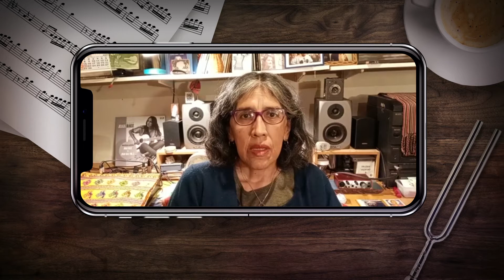Unísono 4/12 - Con Sara Mamani - horario especial 14:30 hs. Spot Programa 93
🔊 El programa del INAMU que difunde la música producida en forma independiente de todos los estilos y provincias del país en Televisión Pública

📅 Este sábado 4 de diciembre HORARIO ESPECIAL 14:30 hs.

🎙Con la participación de Sara Mamani 🎙

Compartiremos la música de:

Provincia de San Juan
🎵 Vainilla

Provincia de Salta
🎵 Cele Martin y La Estática

🎵 Martín Bravo

Provincia de Jujuy
🎵 Mauro Alemán

Provincia de Catamarca
🎵 Elizabeth Nieto Iturrez

Provincia de Santa Fe
🎵 Pedro y Cómplices

Unísono, el programa federal de música producida en forma independiente del INAMU.

Este sábado en horario especial, 14:30 hs., por Televisión Pública

🎼 Sobre Unísono

En 92 emisiones, más de 630 grupos y solistas de todas las provincias y estilos musicales difundieron su arte a todo el país por la pantalla de la Televisión Pública.